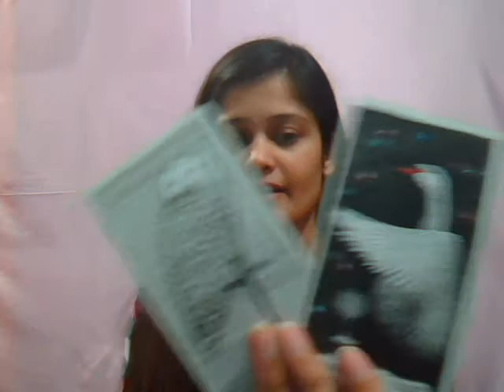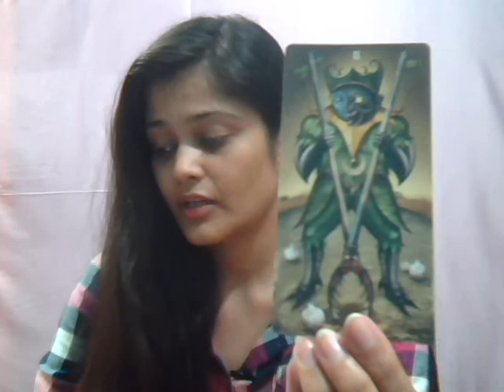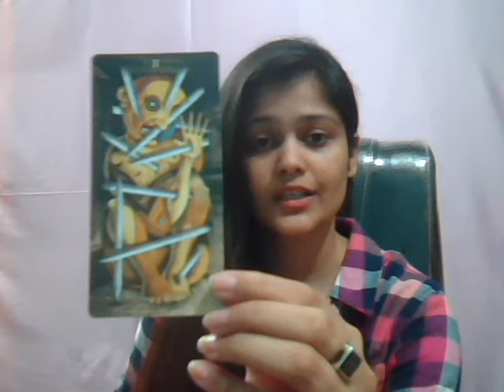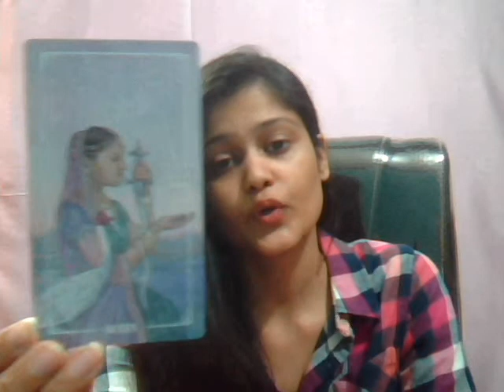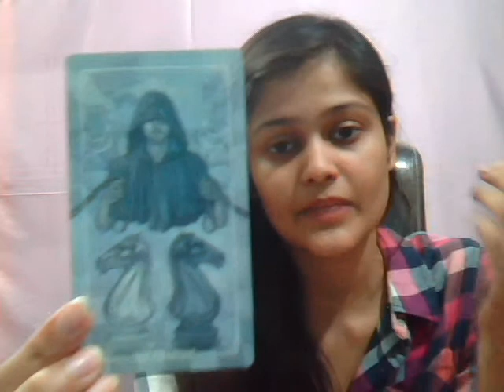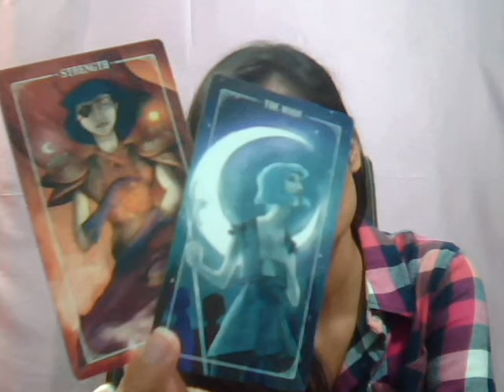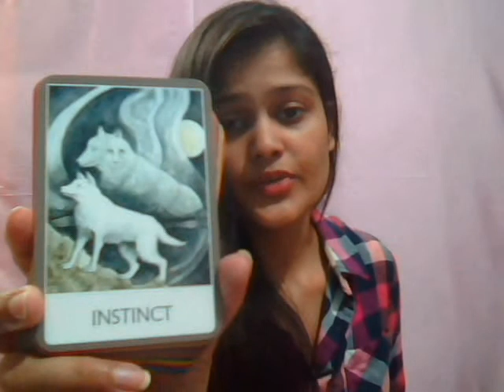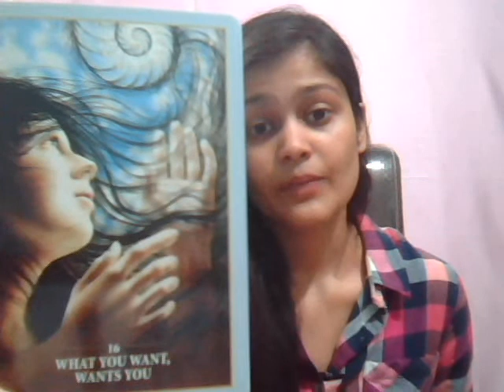LEO, Will you SHOW them your EMOTIONS this time round? JUNE 2018 | SUN, MOON, RISING